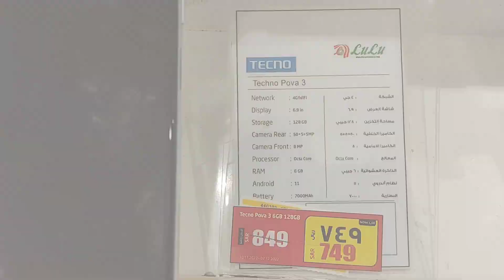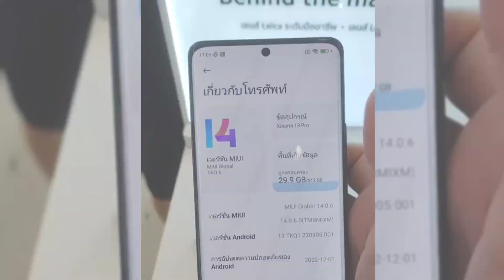হঠাৎ করে নতুন মোবাইলের দামের পরিবর্তন 😱, Bangla Vlog, SK24 TV